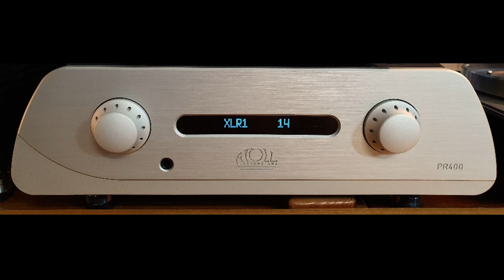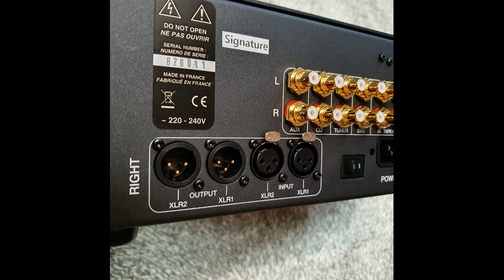(flac) Janos Starker - Suite for Cello Solo No. 1 in G, BWV 1007 Prelude 1992 (Atoll PR400 PREAMP)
Portable Harddisk
to IFI AUDIO iSilencer+
to RS150(DAC) - golden strada 309 power cable
to Silver XLR cable  (custom-made)
to Atoll PR400 Signature (pre amp) - oyaide tunami v2 power cable
to Genelec 7350a (subwoofer) - powertek black hall power cable
to  Genelec 8351a (speaker) - powertek black hall power cable